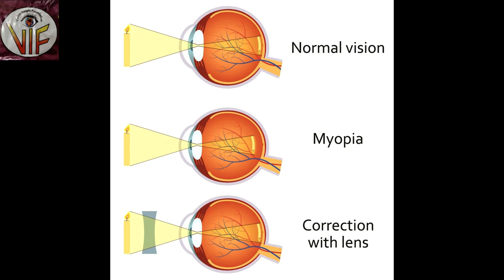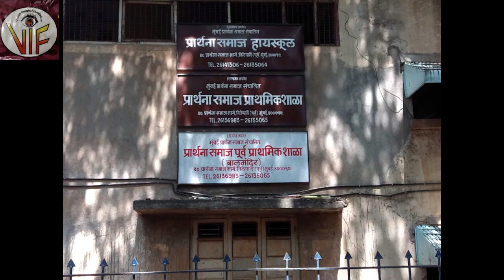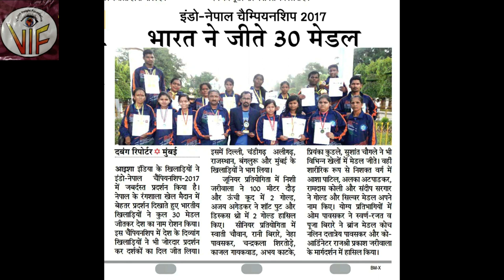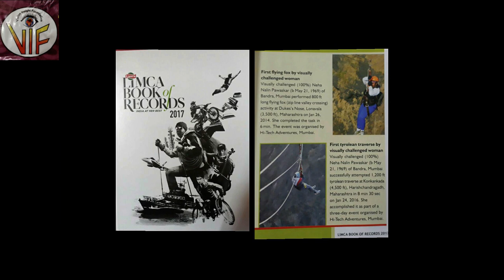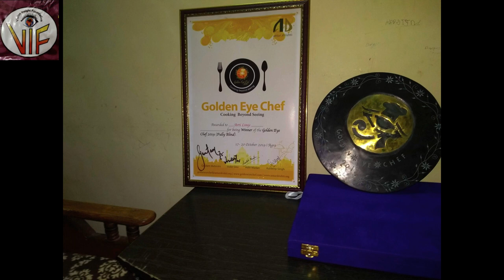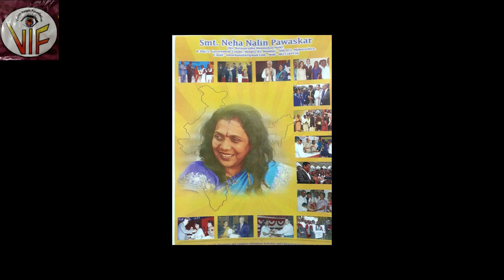Neha Pawaskar - Promotor for Sports for the Handicapped